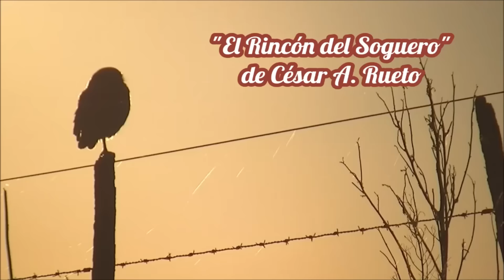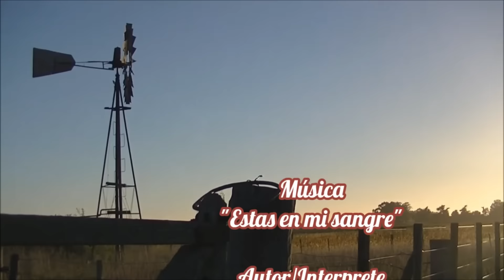"¡Entrada Perfecta para las Fiestas: Mondongo a la Vinagreta!"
Hola, amigos y amigas, ¿cómo están? En el video de hoy, les voy a mostrar una forma alternativa de preparar mondongo. Voy a hacer ‘Mondongo a la Vinagreta’, una receta muy fácil y refrescante, ideal para estos días de calor. Es un plato que funciona muy bien como entrada, por lo que es una excelente opción para estas festividades.
Me gustaría saber si ya conocían esta receta y, de ser así, ¿cómo la preparaban? Siempre espero sus comentarios, los cuales leo y respondo uno por uno. Me encanta cuando comparten sus experiencias.
Sin más que decir, me despido invitándolos a comentar, dar ‘like’ y compartir. Y si aún no se han suscrito, los invito a hacerlo. De esta manera, están ayudando al algoritmo de YouTube a recomendar mi contenido y a que más gente descubra el canal.
Un abrazo de vuelta y media y felices fiestas. César.
Ingredientes:
1kg de Mondongo
4 Dientes de ajo.
1 Atadito de perejil.
3 Huevos duros.
1/2 Morrón rojo
Pimienta negra molida
Ají molido
Sal
(Los condimentos son al gusto)
Para saborizar el mondongo mientras lo cocino voy a usar; 2 hojas de laurel,  1 diente de ajo y sal al gusto.

Tema Musical:
00:00 Saludo/ Presentación.
00:28 Ingredientes.
01:11 Cocinando el mondongo.
02:44 Picando los ajos.
02:59 Picando el perejil.
03:26 Picando los huevos.
03:48 Picando el medio Morrón.
04:28 Condimentando.
04:46 Agregando el vinagre.
04:59 Agregando el aceite.
05:15 Cortando el mondongo.
05:51 Agregando la vinagreta al mondongo.
06:39 Tapando con un papel film y llevando a la heladera.
06:54 Presentando el plato listo.
07:12 Probando el Mondongo a la vinagreta.
07:32 Palabras finales y saludo.